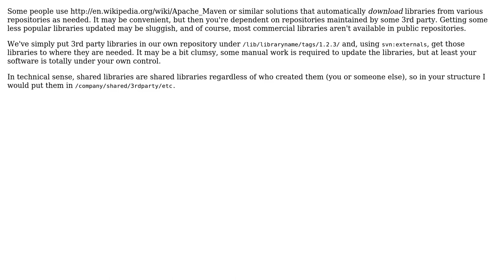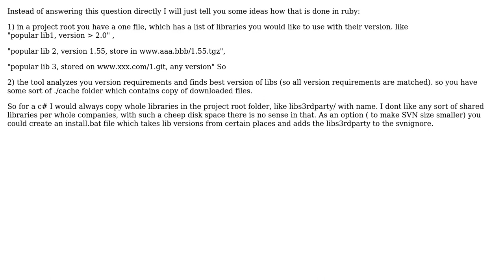Software Engineering: Where should we put External Libraries in our SVN? (2 Solutions!!)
Software Engineering: Where should we put External Libraries in our SVN?

With thanks & praise to God, and with thanks to the many people who have made this project possible! | Content (except music & images) licensed under CC BY-SA | Music | Images & others | With thanks to user ZeusTheTrueGod user Odys user Joonas Pulakka and the Stack Exchange Network Trademarks are property of their respective owners. You are responsible for your own actions.